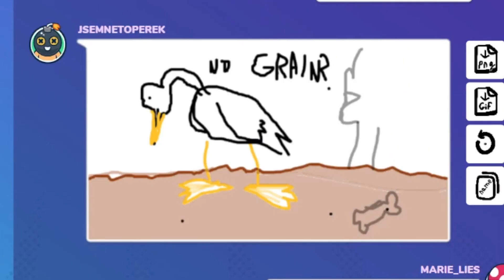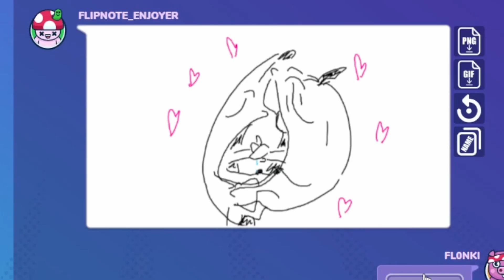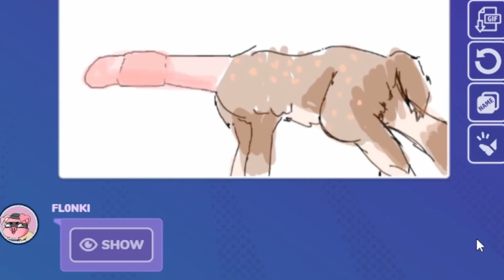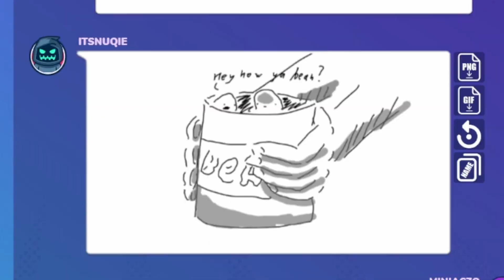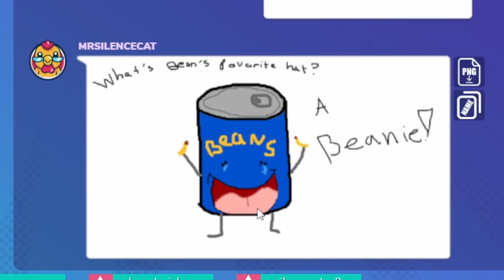When we DIED Laughing in GARTIC PHONE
Enjoy the best of Gartic Phone funny content from live streams!